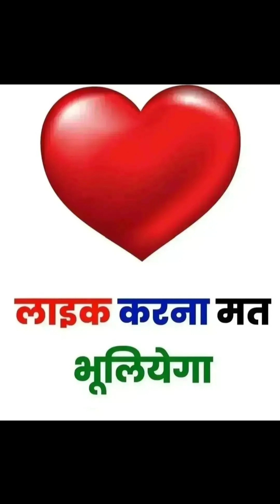Kanchipuram me bahut bada sap pakda gya